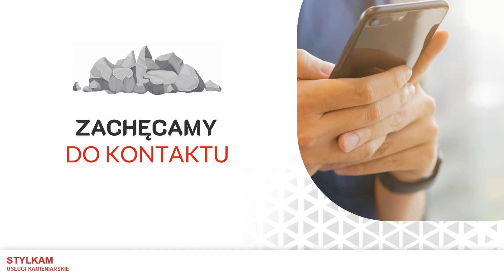Usługi kamieniarskie Tumlin-Węgle Stylkam Posadzki, Ogrodzenia, Kominki Piotr Gluza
UsługiKamieniarskie świadczone są przez firmę Stylkam od 2009 roku. Jej siedziba zlokalizowana jest w Tumlinie-Węglach, na terenie województwa świętokrzyskiego. Właścicielem jest Piotr Gluza.

Firma od wielu lat zajmuje się wykonywaniem posadzek, schodów, kominków i ogrodzeń z kamienia. Asortyment obejmuje też grille ogrodowe, blaty, wędzarnie i elewacje. Wyroby tworzone są z piaskowca, granitu, marmuru i innego rodzaju kamieni.

Dodatkowo Stylkam świadczy usługi renowacji kamienia oraz prowadzi jego sprzedaż.

Firma zapewnia transport materiałów we wskazane przez klienta miejsce.

Zapraszamy.